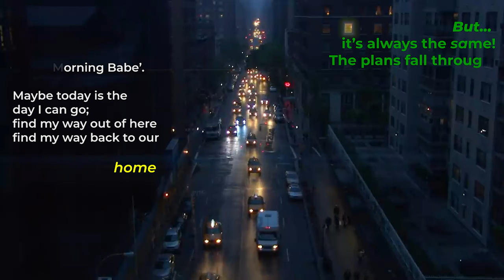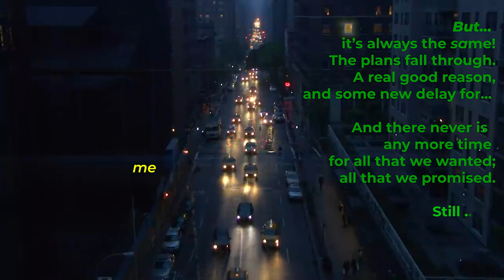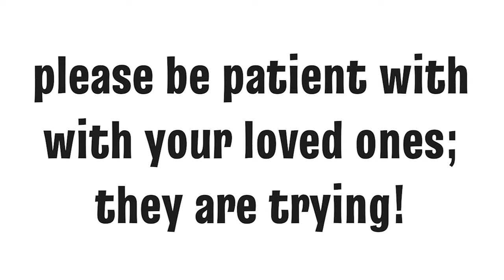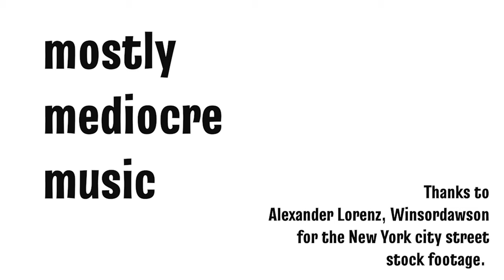I Wait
mostly
mediocre
music

Well... we're back at it again. This was inspired by a FAWM inspiration. ( We LOVE FAWM !!)

Anticipation.

Cool! But what happens when anticipation leads to being let down?

(Spoilers, don't be jealous of the time you aren't getting. If they love you, it will happen.)

So yeah, that's where we went with this one. And while work will keep us from writing 14 songs this month, we will do what we can.

As always, the song may not be good, but we're trying.

The stock footage was from Alexander Lorenz, Winsordawson